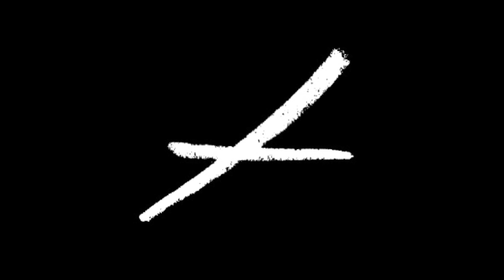Flying the Magic Carpet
Flying the ultralight sailplane on a fabulous 4th of July, we encounter the Lake Michigan seabreeze convergence, while flying the northwoods for 300k.